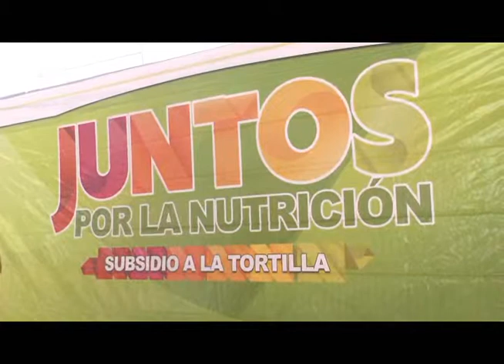Entrega MARS beneficios del programa subsidio a la tortilla.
El director de desarrollo social, Mario Cepeda Villarreal, detalla que en esas acciones el municipo invierte 5.7 millones de pesos favoreciendo a más de 40 mil familias.